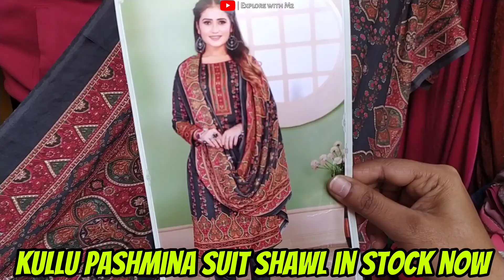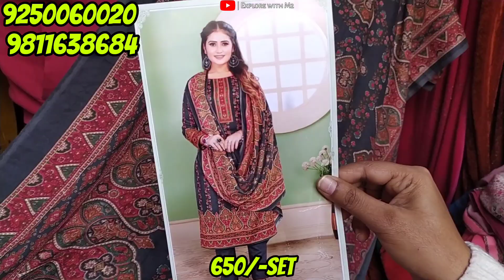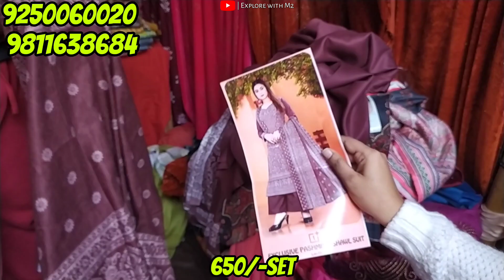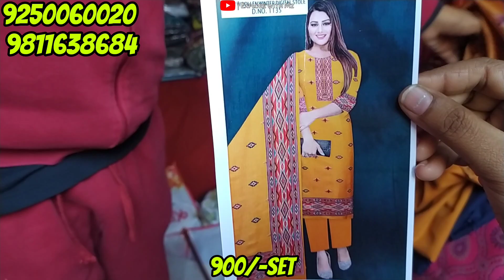Katran Market Mangolpuri | Pure Woollen kullu Pashmina Suit Shawls | Shop No. 177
RAVI CLOTH MATCHING CENTER
Shop No. 177, Katran Market Mangolpuri, Delhi - 110083

katran market
katran market mangolpuri shop no 474